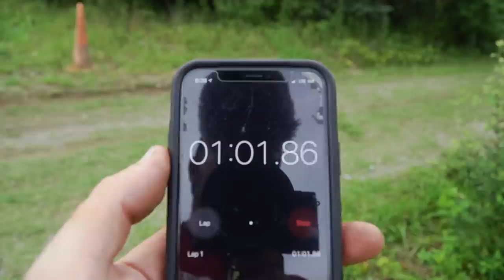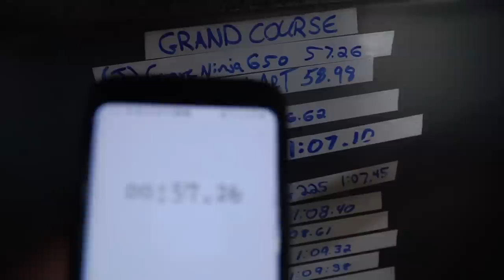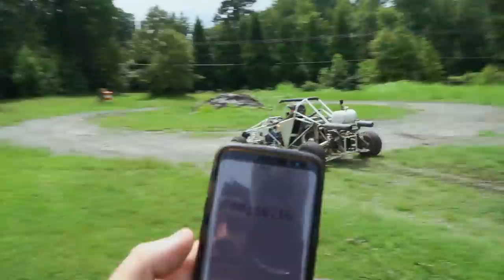I CRASHED Our 750cc Cross Kart | High Speed 180, Broken Parts, Totaled??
The custom 750cc cross kart we built took a BEATING- first, I crashed it into a row of small trees, doing a 180, bending a front rim and breaking one of the tie rods. We managed to get it fixed, then I busted the oil pan on a rock trying to beat the CarsandCameras Grand Prix record! We'll keep our eyes open for a new oil pan for the 1982 Honda CB750 engine we used on this project, but I really want to retire the cross kart for a few months while we gather new parts to completely rebuild the front suspension for more travel and better damping, better brakes, and installing a newer, more powerful engine than the tired old Honda currently in the cross kart.